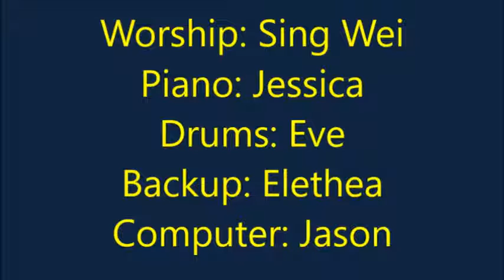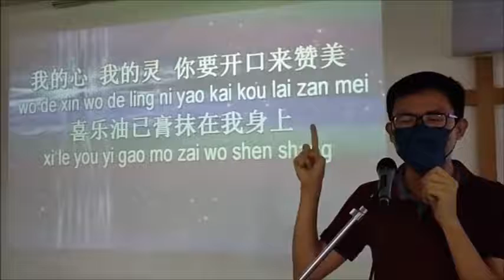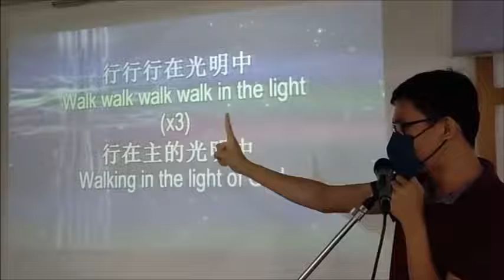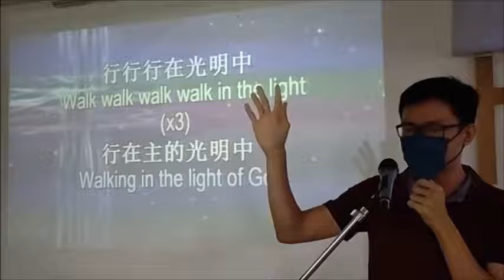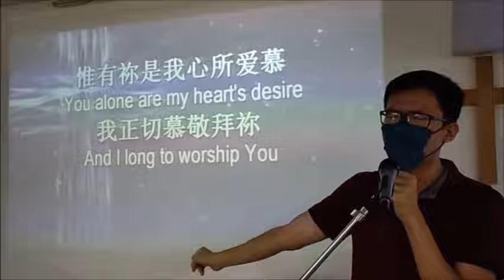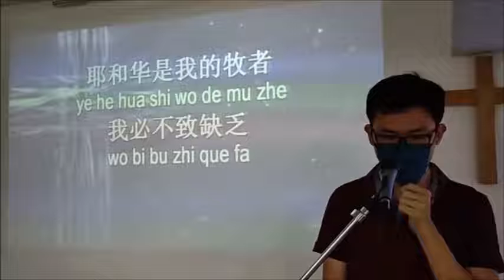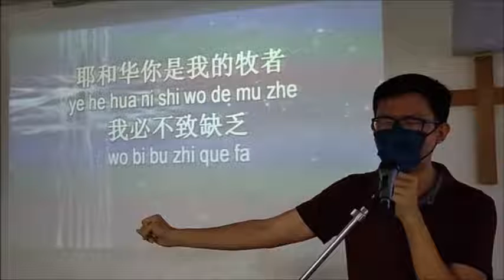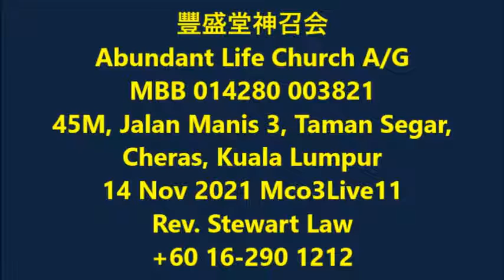When he humbled himself greatly, he was restored and revived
14Nov2021 Chinese Worship mco3live11 His prayer was answered.